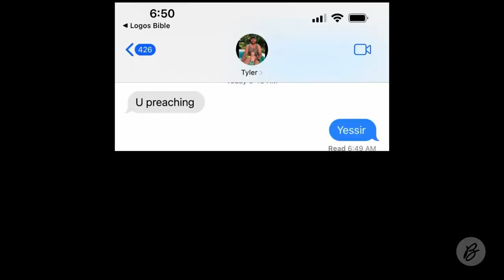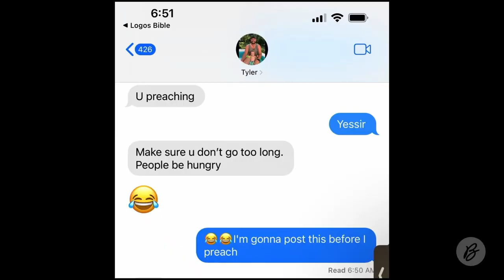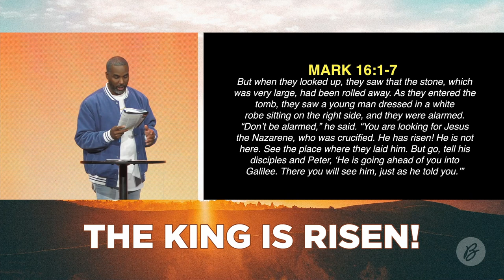Real Good News | Easter 2022 | Jason Caine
Services streaming at 9am and 11am Sunday mornings.